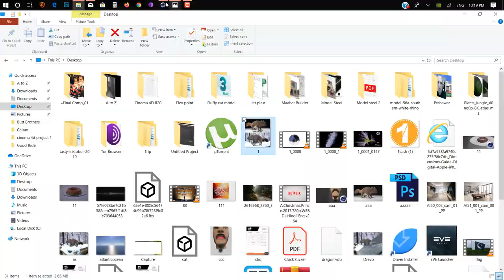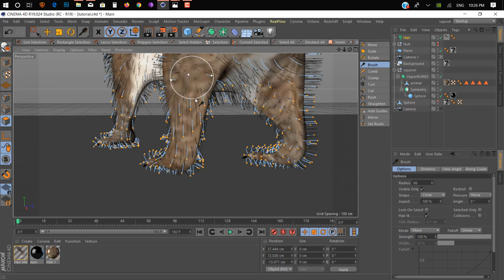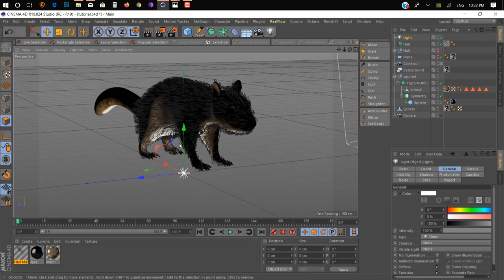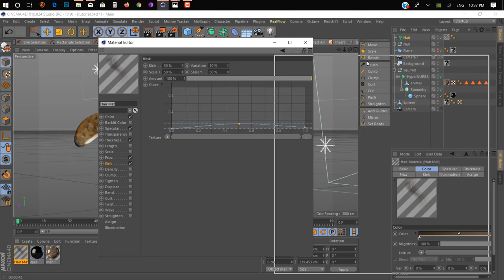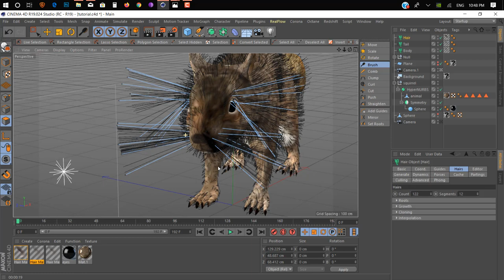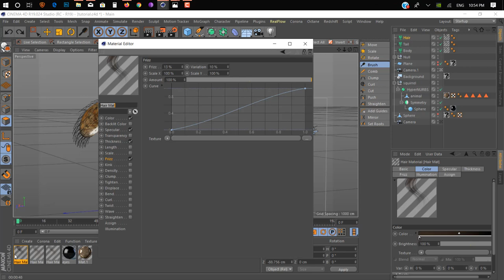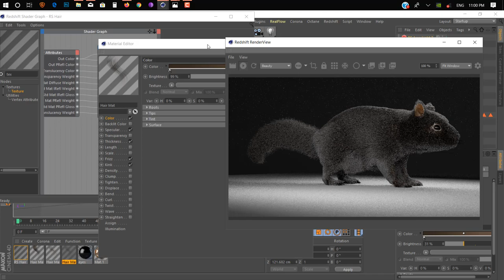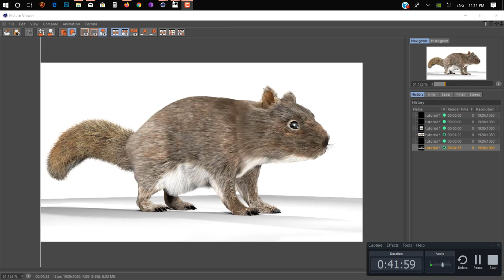Cinema 4d Hairs Tutorial !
Nullpk.com
C4D Hair system Part 3. Density Maps C4D Hair workflow Splines to Guides Cinema 4D Tutorial - Hair Object on Heart Hair System C4D Part 5 (Styling Hair) Cinema 4D Tutorial - How to use Hair in Cinema 4D Cinema 4D Tutorial - How to use Hair in Cinema 4D 3 TRUCOS IMPRESCINDIBLES CON HAIR EN CINEMA 4D 3D Type